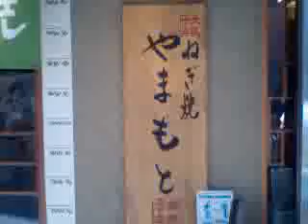やまもと 梅田エスト・ワン店 ねぎ焼き・お好み焼き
Japanese Styled Pancake in Osaka.
十三のねぎ焼き・やまもとの梅田の店です。凄い行列でした。昔、十三に店ができた当時親が買って帰ってきたのですが、すっかり冷めてて全然美味しくなかった思い出があります。十三は本店も支店も行ったことがあります。ねぎ焼きは醤油味なのであっさりなんですよね。お腹は膨れないので一緒に焼きそばでも注文したらいいと思います。